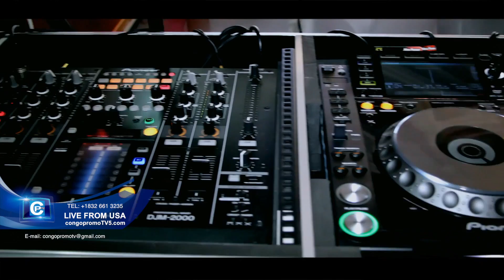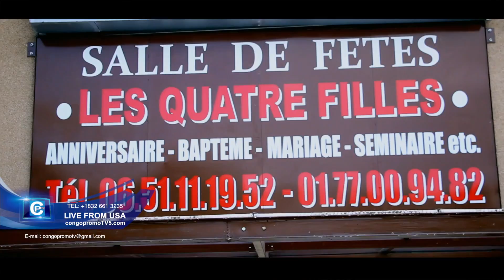Ngouma LOKITO dit les 4 vérités sur la Musique Congolaise